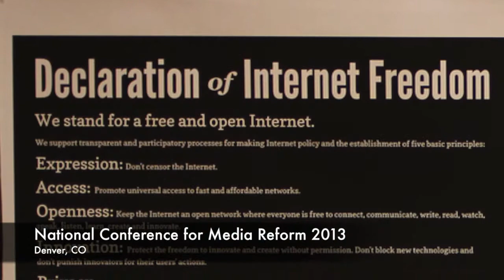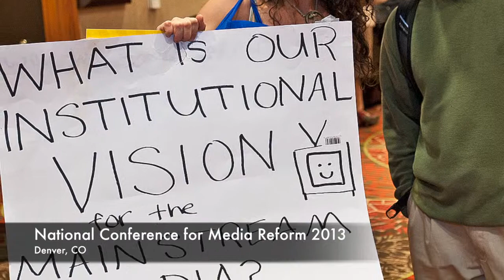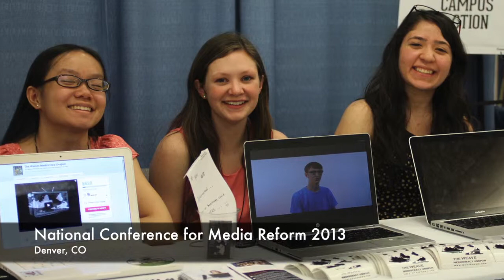Luna Interviews Jeff Cohen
This video is about Jeff Cohen